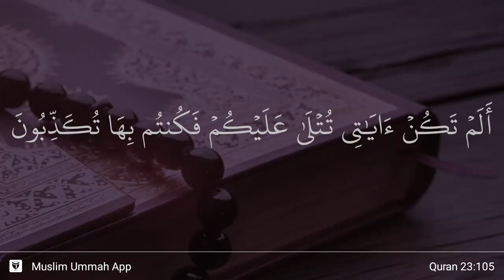Al-Mu'minun ayat 105